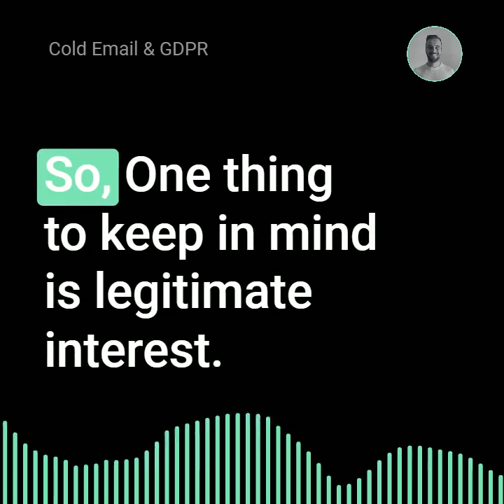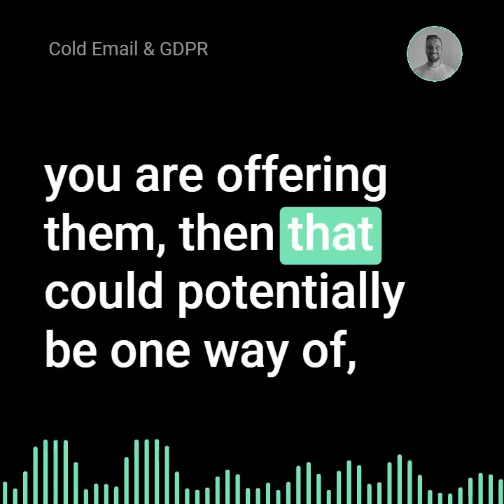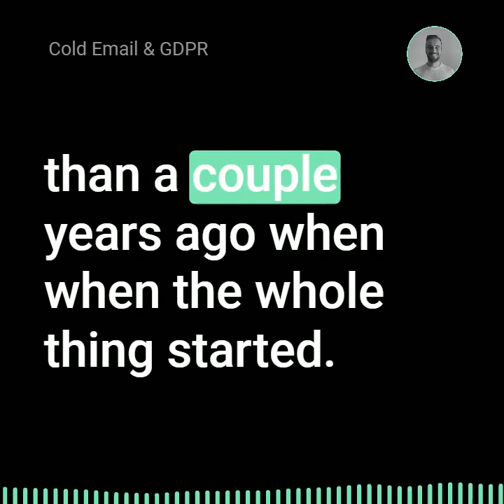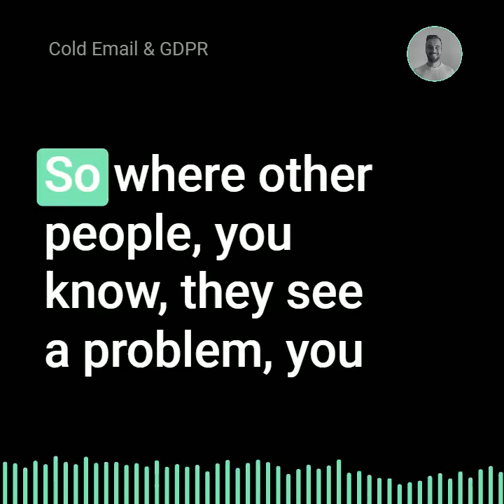Cold Email & GDPR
Can you send cold emails in Europe with GDPR in place? I answer this exact question I got earlier this month from a viewer.